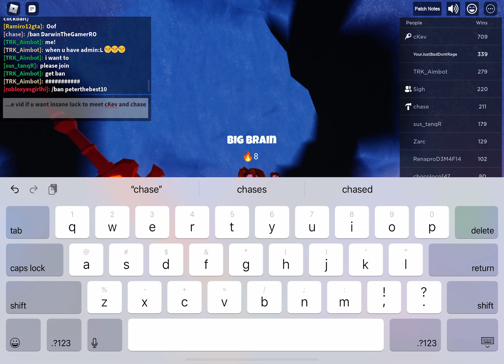Meeting cKev And chase In bedwars (UNEXPECTED MUST WATCH)